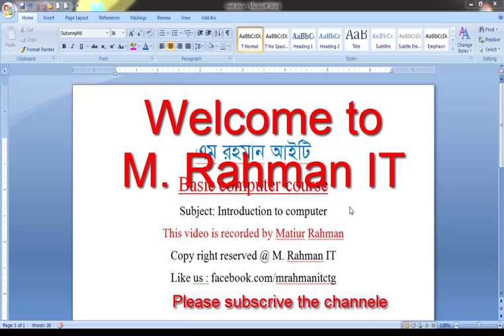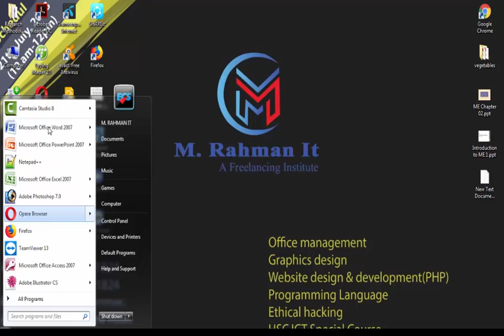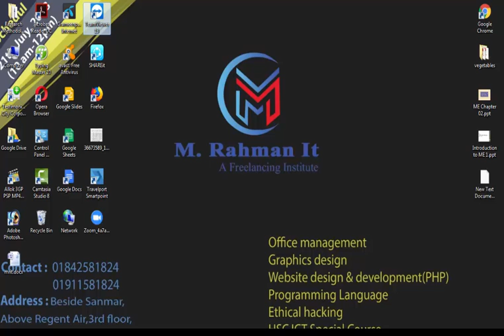Introduction to computer - chapter 1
The four basic types of computers are there:

Supercomputer
Mainframe Computer
Minicomputer
Microcomputer
Supercomputer

The most powerful computers in terms of performance and data processing are the Supercomputers. These are specialized and task specific computers used by large organizations. These computers are used for research and exploration purposes, like NASA uses supercomputers for launching space shuttles, controlling them and for space exploration purpose.The supercomputers are very expensive and very large in size. It can be accommodated in large air-conditioned rooms; some super computers can span an entire building

Mainframe computer

Although Mainframes are not as powerful as supercomputers, but certainly they are quite expensive nonetheless, and many large firms & government organizations uses Mainframes to run their business operations. The Mainframe computers can be accommodated in large air-conditioned rooms because of its size. Super-computers are the fastest computers with large data storage capacity, Mainframes can also process & store large amount of data. Banks educational institutions & insurance companies use mainframe computers to store data about their customers, students & insurance policy holders.

Popular Mainframe computers

Fujitsu’s ICL VME
Hitachi’s Z800
Minicomputer

Minicomputers are used by small businesses & firms. Minicomputers are also called as “Midrange Computers”. These are small machines and can be accommodated on a disk with not as processing and data storage capabilities as super-computers & Mainframes. These computers are not designed for a single user. Individual departments of a large company or organizations use Mini-computers for specific purposes. For example, a production department can use Mini-computers for monitoring certain production process.

Popular Minicomputers

K-202
Texas Instrument TI-990
SDS-92
IBM Midrange computers
Microcomputer

Desktop computers, laptops, personal digital assistant (PDA), tablets & smartphones are all types of microcomputers. The micro-computers are widely used & the fastest growing computers. These computers are the cheapest among the other three types of computers. The Micro-computers are specially designed for general usage like entertainment, education and work purposes. Well known manufacturers of Micro-computer are Dell, Apple, Samsung, Sony & Toshiba.

Desktop computers, Gaming consoles, Sound & Navigation system of a car, Netbooks, Notebooks, PDA’s, Tablet PC’s, Smartphones, Calculators are all type of Microcomputers.Basic desktop view Introduction to computer - chapter 1
Introduction to computers and complete History Education for all
Introduction to Computer Basics
Lecture 0 - Introduction to Computer Science I
Introduction to Computers
Lecture - 1 Introduction To Computing
Introduction to Computer
Basic Computing Skills - Orientation
Computer Basic information
Introduction to Computer Science I - Harvard Open Course